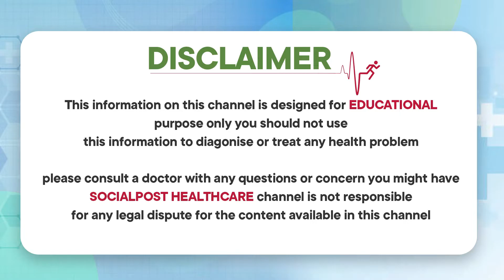How To Stop Itchy Ear Canals | Difficulty Hearing and Recurrent Ear Discharge| Socialpost Healthcare